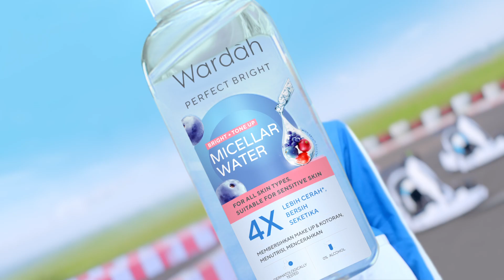Wardah Perfect Bright_Miscellar 30s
DP : Ridho Darussalam
Director : Taufik Fauzi
PH : Paragon